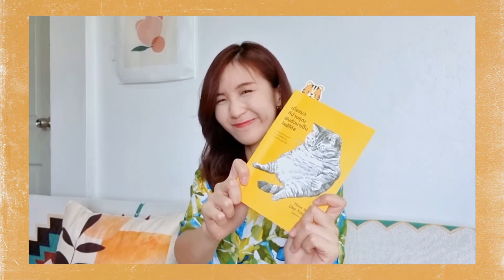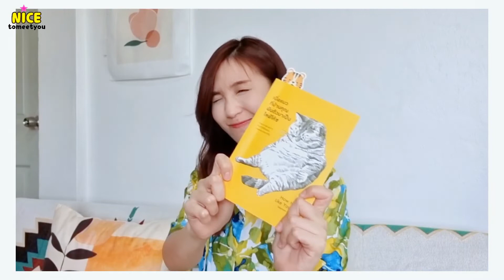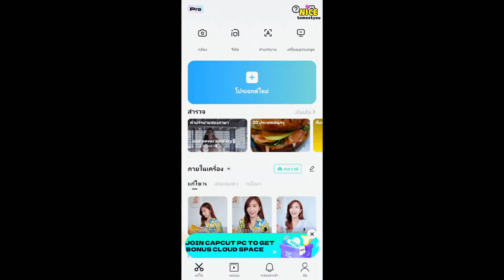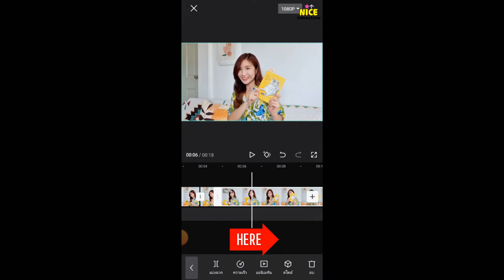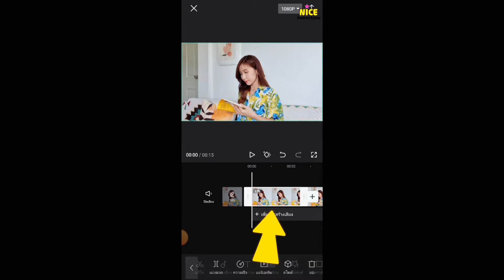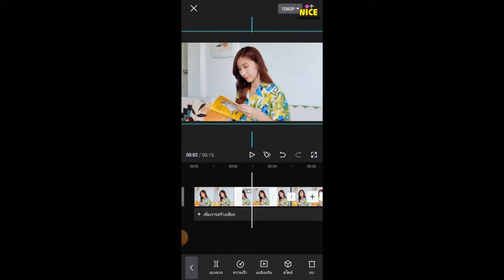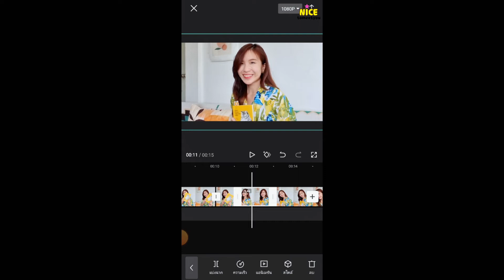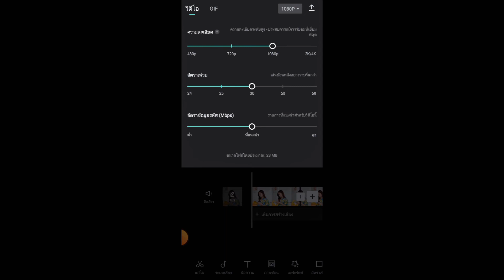ซูมวิดีโอ CapCut ซูมคลิป ตัดคลิปด้วยมือถือ Zoom Video | ครูไนซ์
ซูมวิดีโอ CapCut ซูมคลิป ตัดคลิปด้วยมือถือ 📱
Zoom เพิ่มลูกเล่นให้กับวิดีโอ ให้น่าสนใจมากขึ้น
ซูมวิดีโอ ปรับขนาดวิดีโอง่ายๆ ด้วยมือถือ
ซูมวิดีโอให้ใกล้ขึ้น! หรือไกลขึ้น! ทันที 😍
ปรับขนาดวิดีโอ ให้อยู่ในโฟกัสที่ถูกใจ
อยากทำให้วิดีโอ ไม่น่าเบื่อ ต้องดู! 👏🏻
เน้นจุดเด่น! เพิ่มจุดสนใจ! ✨
1. App CapCut โหลดฟรี!
2. วิดีโอที่ต้องการ
มาตัดต่อวิดีโอด้วยมือถือกับครูไนซ์กัน 😊✌🏻